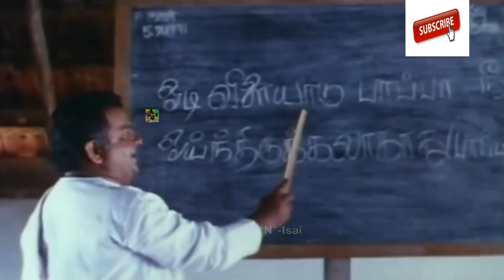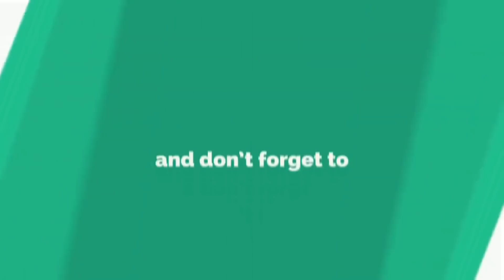goundamani senthil maligai kadai comedy மண்டையன் மளிகை கடை ஒரிஜினல்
Vadivelu did not have a formal education, but continued to partake in local stage plays during his youth, usually in a comic role. The family was so poor that his father died during that period of time. He met Rajkiran on a train while on his way to Chennai to visit his bride-to-be. Rajkiran later recalled that he was so amused by their conversation during the train ride that he agreed to give Vadivelu a role in his upcoming film, En Rasavin Manasile directed by Kasthuri Raja.

©N-Isai ✅